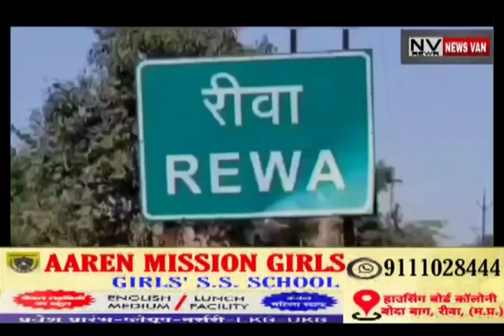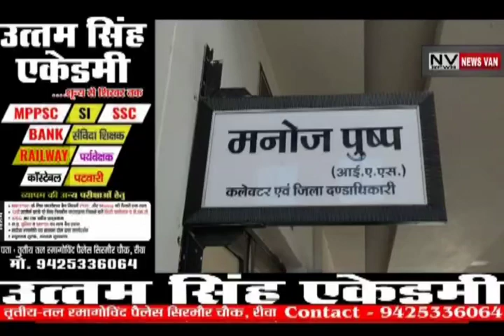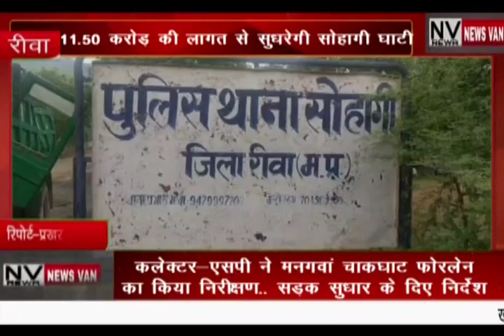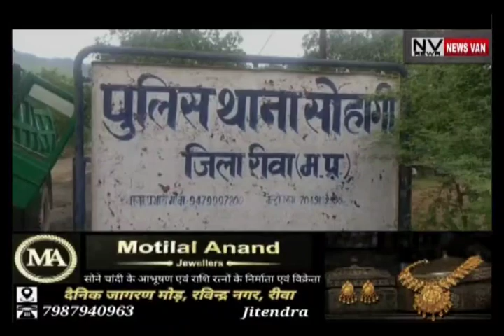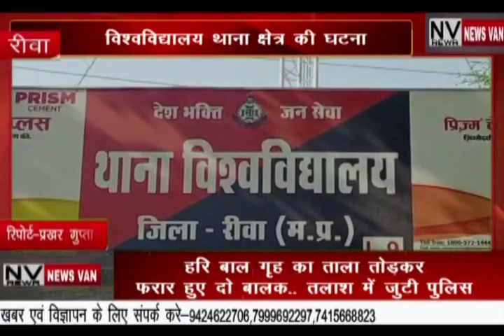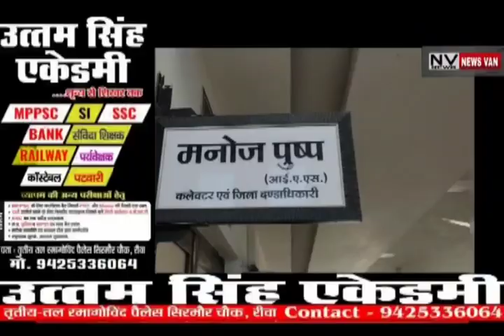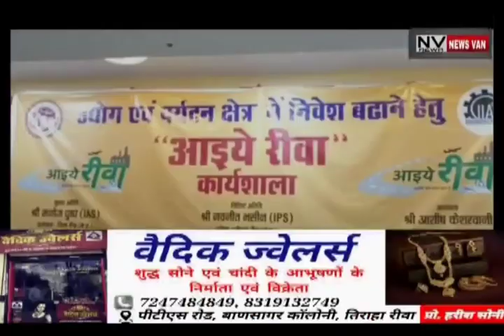NEWS VAN REWA BULLETIN 05-DEC-2022